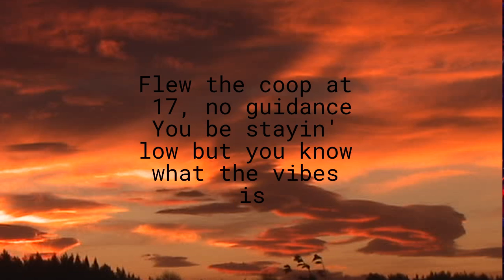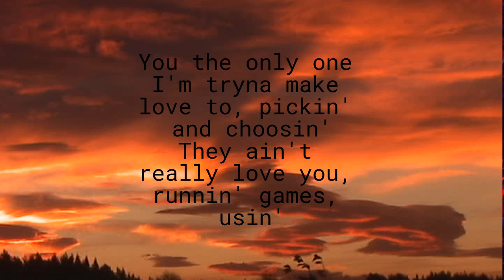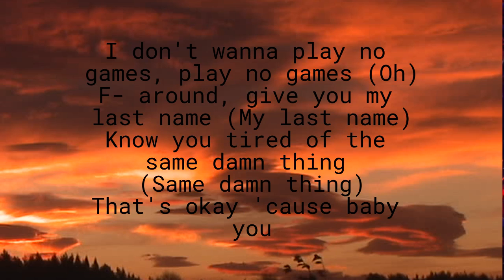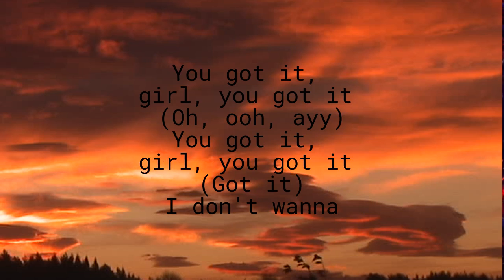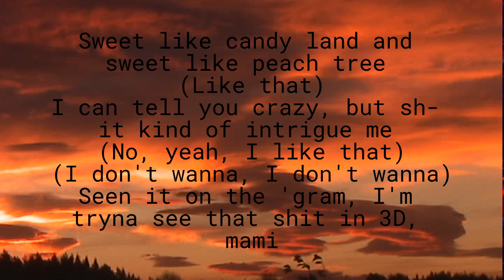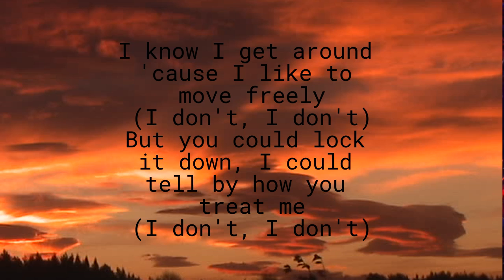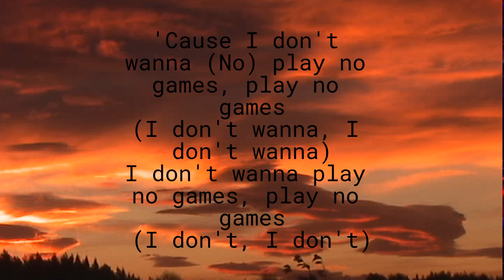No guidance- Chris Brown & Drake